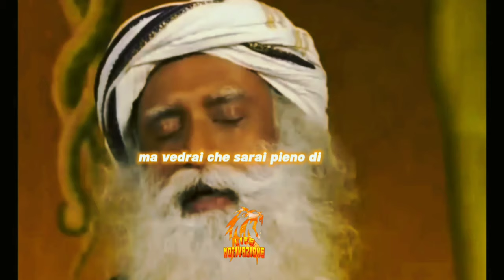Sadhguru svela i SEGRETI per liberarsi dai PENSIERI NEGATIVI (ITALIANO)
Migliorare Se Stessi 👉🏻i
Psicologia positiva: come smettere di pensare troppo 👉🏻

Questi sono link attraverso i quali ricevo una piccola commissione per qualsiasi acquisto effettuato tramite essi. Questo è davvero utile per il mio rapporto con i marchi e mi permette di guadagnare qualche spicciolo, ma non costa nulla di più al cliente. Come sempre, la mia opinione è sempre la mia onesta opinione. Grazie mille se utilizzi i miei link.

Sadhguru è un insegnante spirituale che sa molto sullo yoga. Dice che se vogliamo esprimere le nostre idee, convinzioni e opinioni nel mondo, dobbiamo iniziare affrontando prima alcune questioni più fondamentali.

Scopri i vantaggi psicologici che puoi ottenere dal silenzio e dalla meditazione secondo Sadhguru.